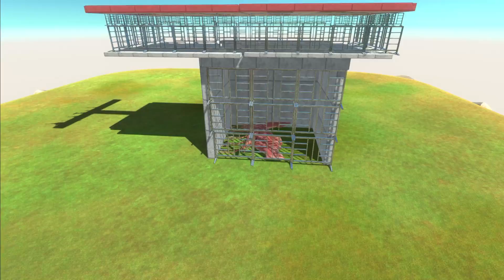Dinosaurs Battle - Fight On Squid Trap | Animal Revolt Battle Simulator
The dinosaurs are fighting with each other without knowing that the giant squids are right under their feet.